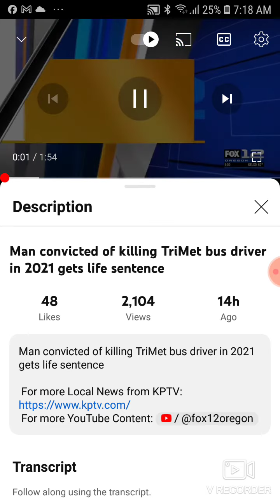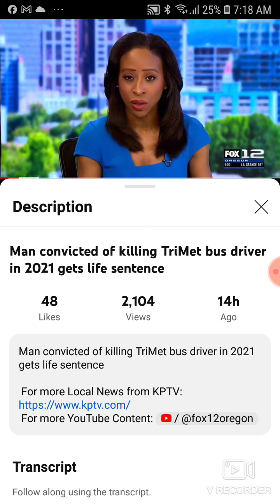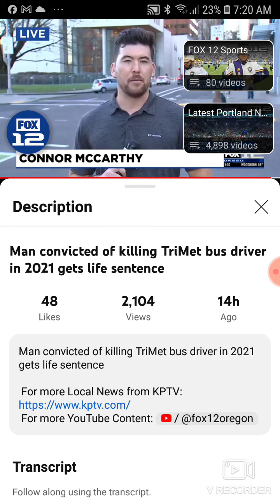Man Convicted of Killing TriMet Bus Driver in 2021 Gets Life Sentence